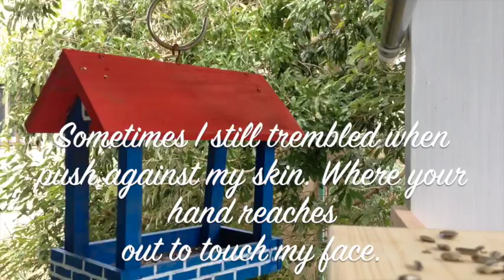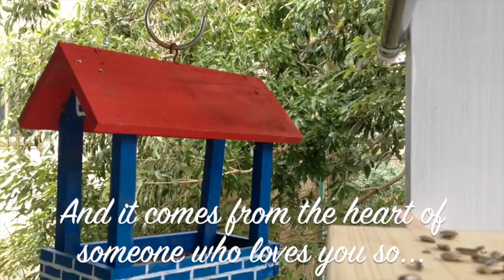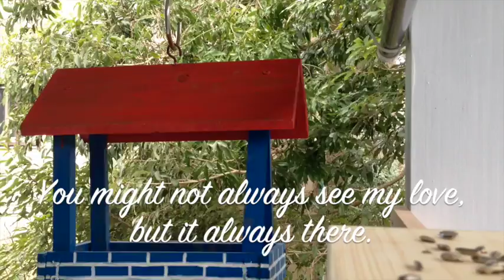This isa love song